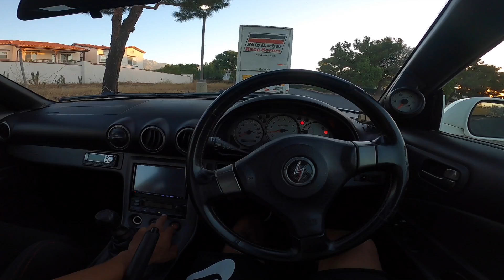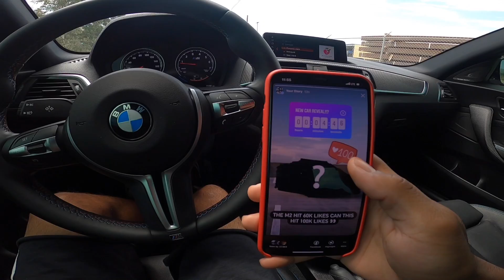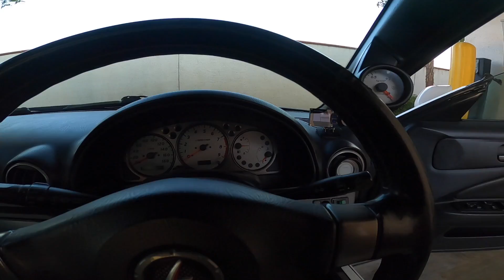My Spec-R S15 is Home!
Taking delivery of my new s15, still can''t believe I have this car!
Had to change the wheels and go lower before anything lol